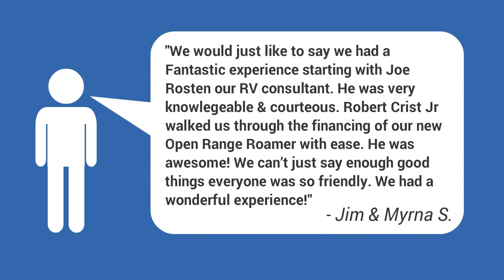2016 Outdoors RV Timber Ridge 250RDS - Travel Trailer for Sale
2016 Outdoors RV Timber Ridge 250RDS - Travel Trailer for Sale

Condition-New
Stock Number-6479
Year-2016
Make-Outdoors RV
Brand-Timber Ridge
Model-Timber Ridge 250RDS
ColorI-CED MOCHA
Dry Weight-6,700 lbs.
Interior Height-6'11"

2025 EAST MAIN ST.